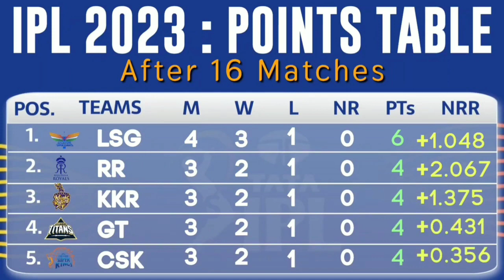IPL 2023 points table today ! ಪಾಯಿಂಟ್ಸ್ ಪಟ್ಟಿಯಲ್ಲಿ ದೊಡ್ಡ ಬದಲಾವಣೆ ! 12/04/2023 points table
ಬುದ್ಧಿ ಹೇಳಿರೋದು ಯಾರು ನಿನಗಾಗಿ ಬರಲ್ಲ ಯಾವ ಸಂಬಂಧ ನಿನ್ನೆಡೆಗೆ ನೋಡಲ್ಲ ನೀನು ಹಾಕೋ ಪ್ರತಿ ಹೆಜ್ಜೆ ನೂರು ಸಲ ಯೋಚಿಸಿ ಹಾಕು ನೀನು ತೆಗೆದುಕೊಳ್ಳುವ ನಿರ್ಣಯದ ಬಗ್ಗೆ ನೂರು ಸಲ ಯೋಚಿಸಿ ತಗೋ ಅಂತ. ‌. !

ನನಗೇನು ಅವರಿದ್ದಾರೆ ಇವರಿದ್ದಾರೆ ಅಂತ ನಂಬಿಕೊಂಡು ಕೂರಬೇಡ ನನಗೆ ಯಾರೂ ಇಲ್ಲ ನನಗೆ ನಾನೇ ಅಂತ ಬದುಕು. !

ನಿನ್ನ ಕಷ್ಟದಲ್ಲಿ ಸಹಾಯಕ್ಕೆ ಯಾರಾದರೂ ಬಂದರೆ ಸಂತೋಷ. ಯಾರು ಬರಲಿಲ್ಲ ಅಂದ್ರೆ ಅಯ್ಯೋ ಅವರು ಬರುತ್ತಾರೆ ಅಂದುಕೊಂಡೆ ಇವರು ಬರುತ್ತಾರೆ ಅಂದುಕೊಂಡೆ ಅವರು ಬರಲಿಲ್ಲವಲ್ಲ   ಯಾರನ್ನು ಯಾರೂ ಬೆಳೆಸುವುದಿಲ್ಲ
ಅವರ ಬೆಳವಣಿಗೆ ಅವರ ಕೈಯಲ್ಲೇ ಇರುತ್ತದೆ

I am not owner of any content which i used in my video all resource like picture or video from google or any other helpful site so i credit to my all work to google or any other sites if i used any other's content then i will definitely credit to him if i used some content in my videos thanks again to all owners